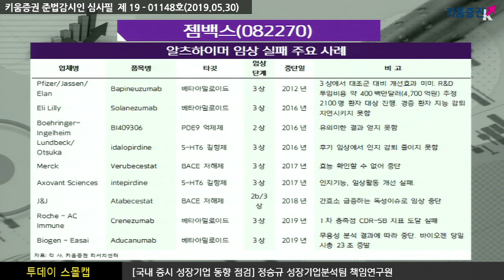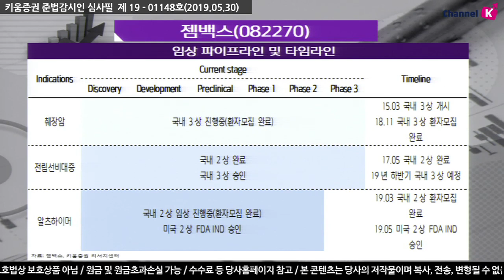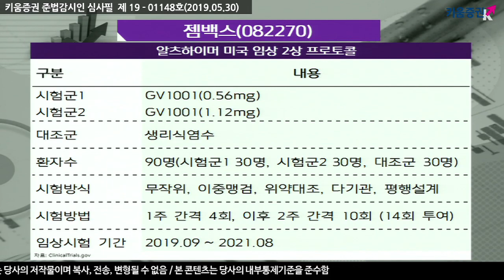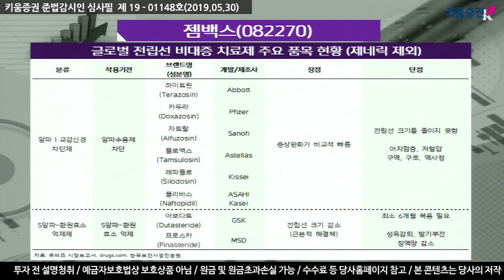[주식투자] 투데이 스몰캡 / 젬백스 (082270) 게임체인저가 될 알츠하이머 치료제 (19.05.30)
젬백스는 GV1001 물질을 통해 췌장암, 알츠하이머, 전립선 비대증 등의 파이프라인을 개발
췌장암 치료제 국내 3상 및 알츠하이머 치료제 국내 2상이 연내 결과가 나올 것으로 예상

최근 알츠하이머 적응증으로 미국 2상 IND를 승인 받아 글로벌 임상을 준비중
GV1001의 ‘치료목적 사용승인’ 건수 증가,
알츠하이머 적응증 미국 2상 FDA IND승인 등 이전보다 가시화된 모멘텀들을
보유한 만큼 동사 파이프라인 가치에 대한 재조명이 필요한 시점
「구독」과 「좋아요」 눌러주세요~
강병욱 키움증권 채널K 앵커, 정승규 성장기업분석팀 책임연구원